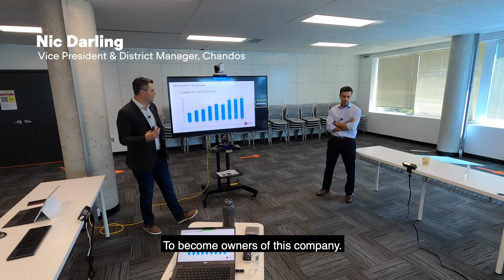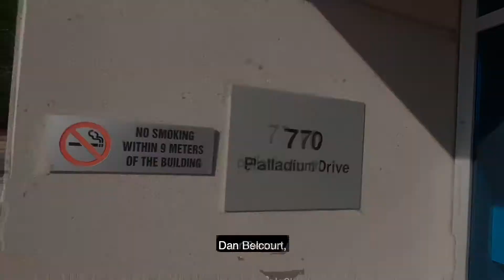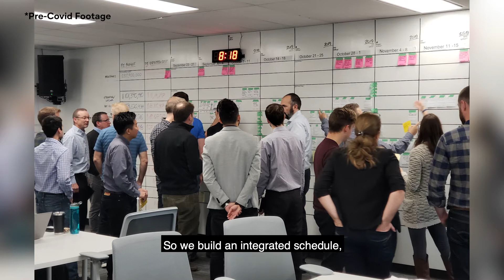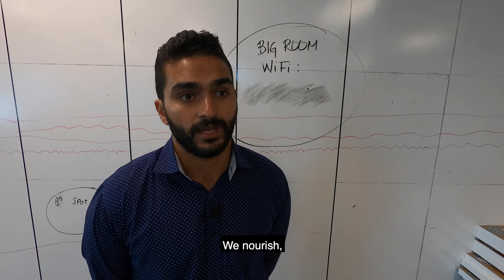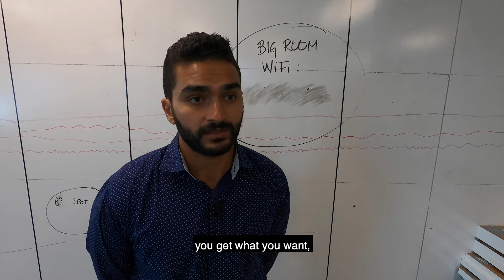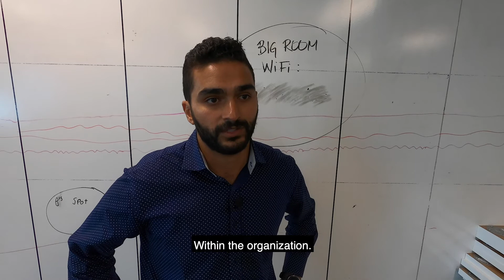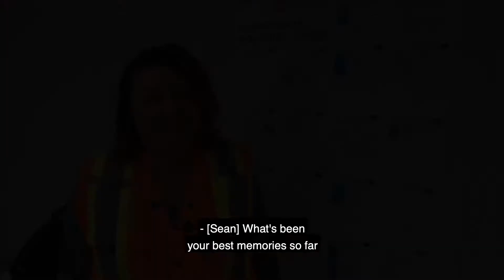The Better Together Tour: Episode #7 Featuring Ottawa, Ontario | Chandos Construction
Episode Seven: Ottawa, Ontario
In our final episode, Sean visits Ottawa. The latest addition to our geographic expansion. The episode explores Chandos’ employee ownership model and the values of Integrated Project Delivery (IPD). It also includes a visit to the ‘big room’ of Canadian Nuclear Laboratories.
About the Better Together Tour:
The COVID-19 pandemic has made it hard to bring people together. In March, we, like many other companies, cancelled an all employee leadership conference. The annual event helps us build culture through inclusion and collaboration.

In response, our COO, Sean Penn decided he would take the conversation on the road.

In late June, Sean bought an RV and began his travels across Canada in what would be known as the Better Together tour.

He visited our construction sites and offices to talk with employees and partners about strengthening culture and leadership.

His stops included: Red Deer, Edmonton, Calgary, Kelowna, Vancouver, Toronto and Ottawa.

And, to make the trip truly collaborative and inclusive, Sean recorded the entire experience and created a vlog that would help people in different districts connect and learn from each other.

Please note, some of the footage featured in these videos was taken prior to COVID-19.